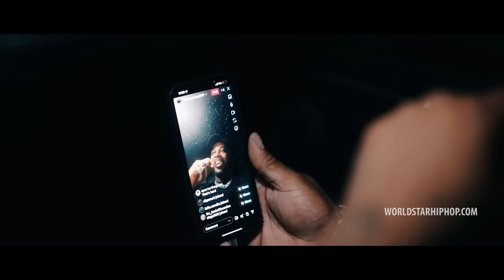Skinny Pimp - Stay Paid (Official Music Video)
Exclusive WSHH music video for “Stay Paid” by Skinny Pimp.

Skinny Pimp releases the visuals to his newest single “Stay Paid”.